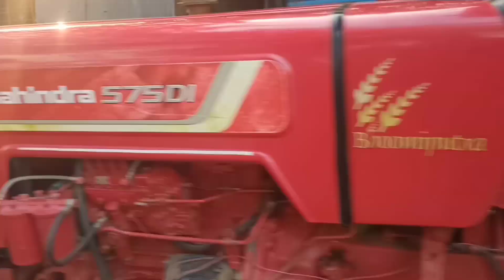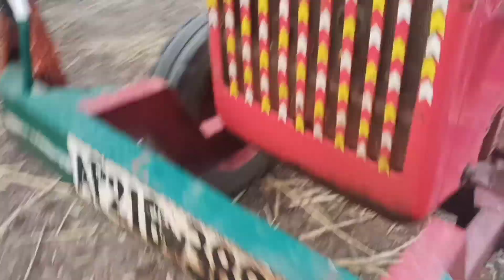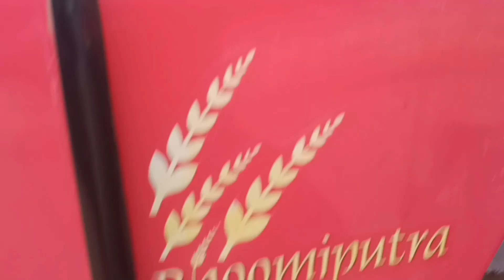Rythu bazar and market